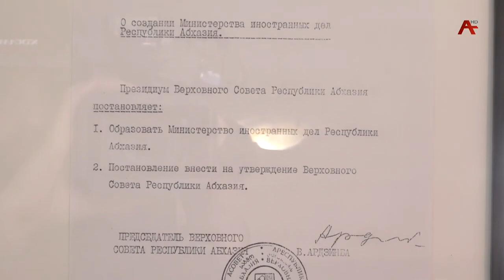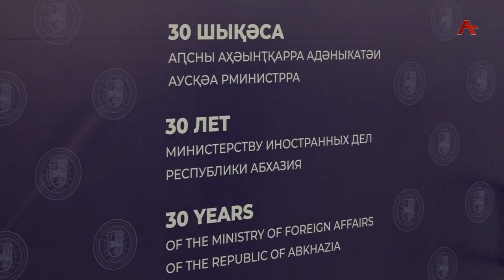Абхазии 30 лет